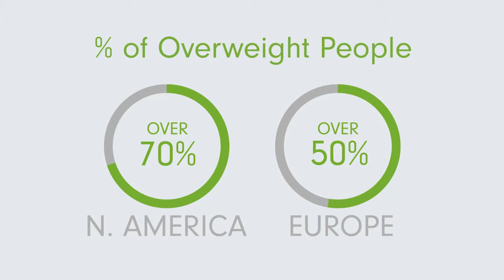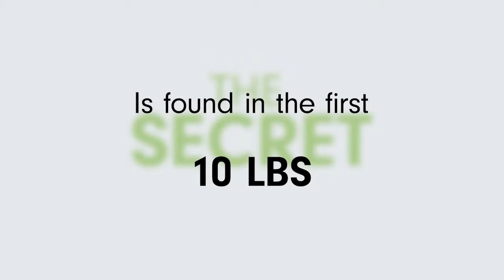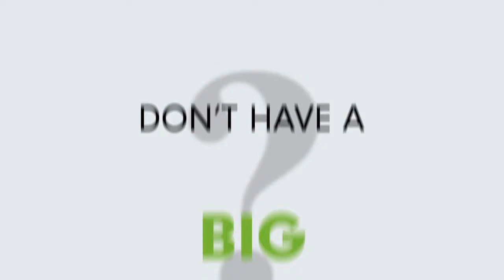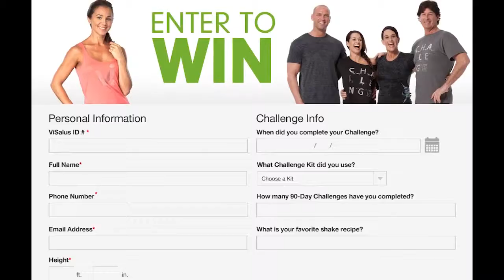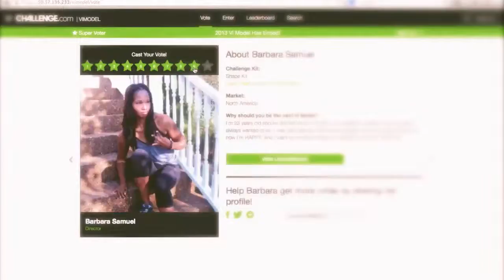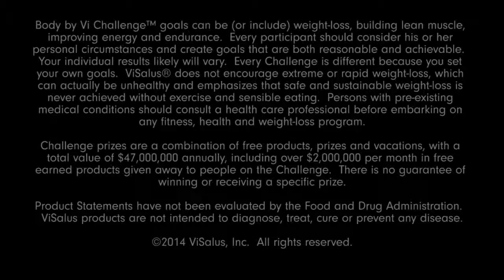ViSalus Overview -- Part 1 - 2014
The Body by Vi Challenge™ is the leading platform for weight-loss and fitness
results, making it fun and easy to set and achieve a 90-day goal.

Are u UP for the challenge?...